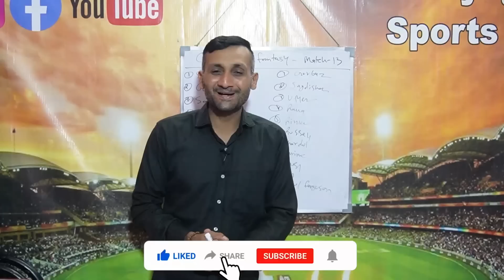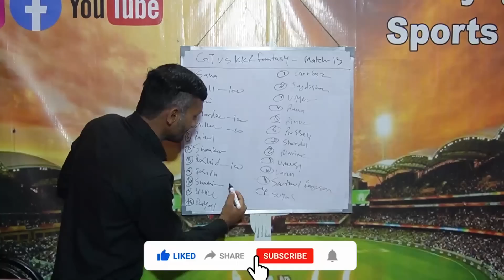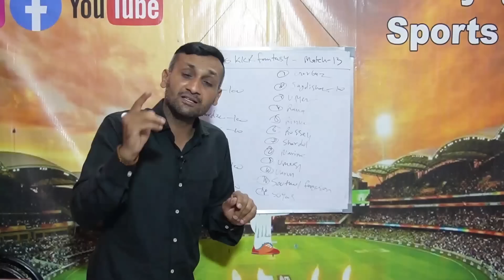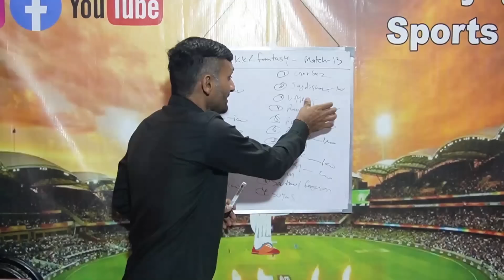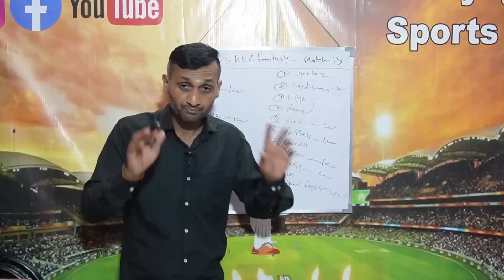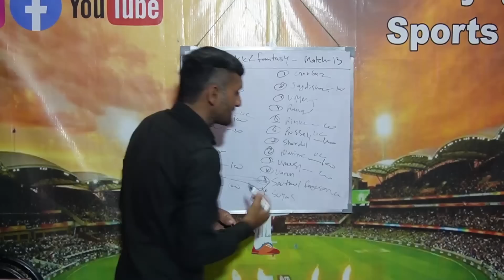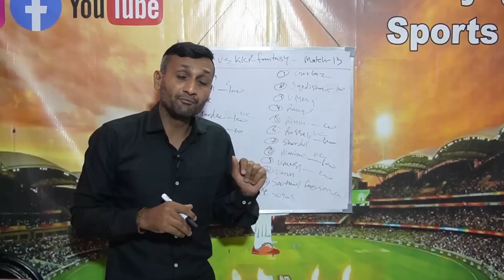KKR vs GT Fantasy Tips| KKR vs GT Dram Team| IPL 2023| Tyagi Sports Talk